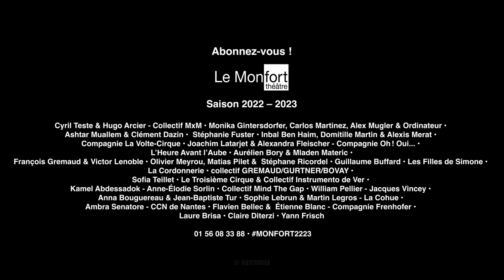Saison 2022-2023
BELLE SAISON À TOUT·TE·S